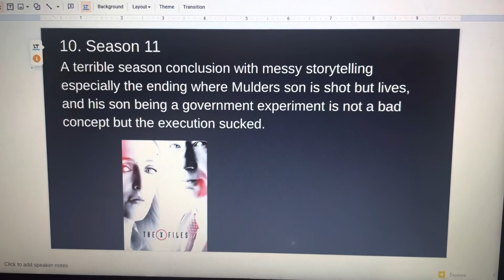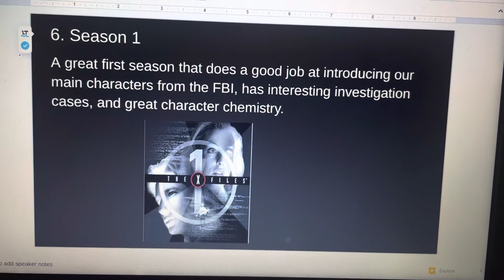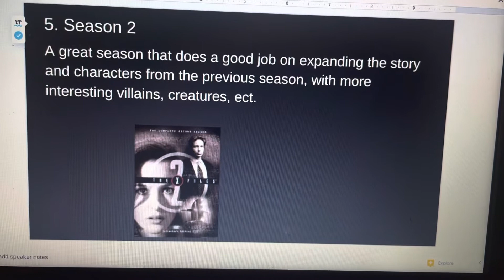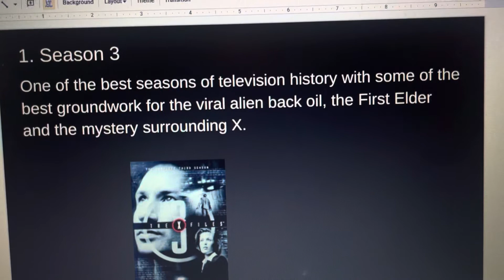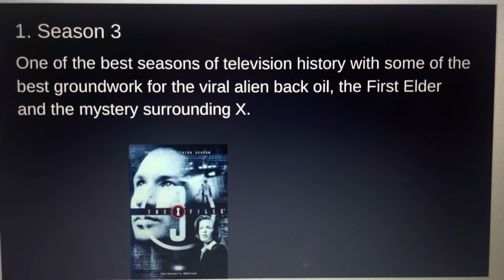All 11 X-Files Seasons Ranked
One of the most popular beloved TV shows of all time and one of my favorite TV show￼s. Here is my ranking evolve seasons from worst the best.

If you have Hulu it haven’t seen this show I would highly recommend it or pick up a DVD of the first season if you can. ￼